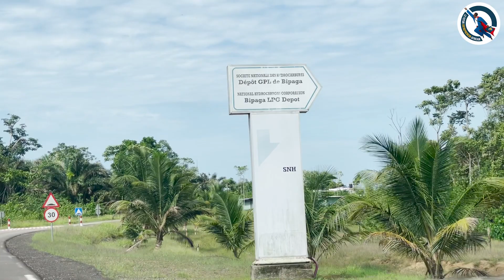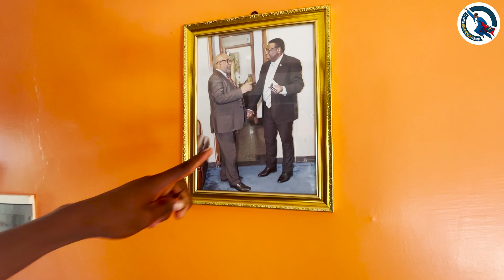La demande en LOGEMENT ici à Kribi est juste INCROYABLE (Tour de ville)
✅ Besoin de vous loger au Cameroun pour vos prochaines  vacances ou séjour d'affaires ? Contactez notre service client sur WhatsApp au : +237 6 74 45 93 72 (Cameroun) / (Côte d'Ivoire) / (Suisse)

✅ Pour toute question concernant une réservation bien précise, demande de partenariat ou d'informations sur un de nos biens, faites nous un mail à

✅ C'EST OFFICIEL ! NOTRE GROUPE TELEGRAM EST LANCÉ
Rejoins notre communauté sur Telegram et viens être pour être boosté, trouver d'idées de business, des partenariats, assister à des conférences, faire connaître ton business, te former et développer ton mindset entrepreneurial. Clique sur le lien suivant pour nous rejoindre maintenant

⚡️ Faites connaître votre bien immobilier à la diaspora sur nos plateformes